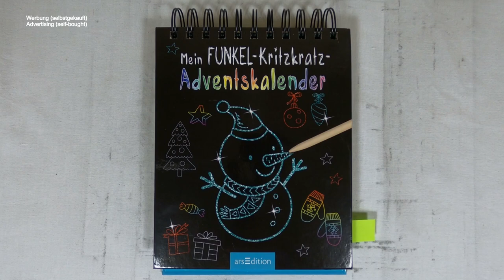es hängt was in der Luft I Adventskalender I scratch painting I relaxing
📖 Buch 📓
Mein Funkel-Kritzkratz-Adventskalender (2019)

📰 Credits 🖋️
Illustationen Innen: Karte 11: Afanasia / Shutterstock.com
Gesamtgestaltung: arsEdition GmbH
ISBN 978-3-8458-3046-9